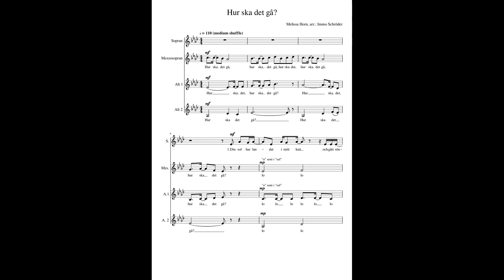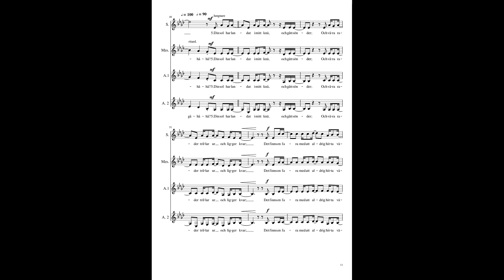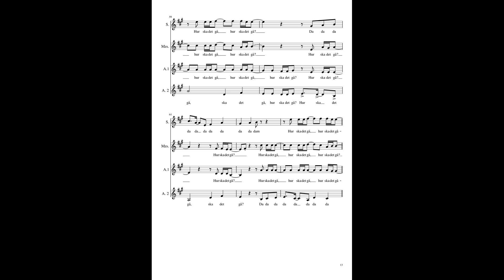"Hur ska det gå?" Melissa Horn (female a cappella arrangement)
This is a SSAA a cappella arrangement of Melissa Horn's beautiful song.
If you would like to purchase a copy of the sheet music for this arrangement, please send an email to . For more arrangements you are also welcome to visit my